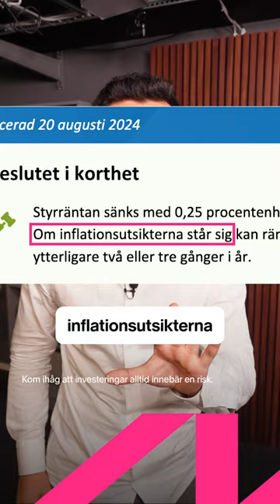Sänkt ränta: Vilka blir vinnare? 👀📈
Förra veckan sänkte Riksbanken räntan, men vilka sektorer kan bli vinnare och förlorare på beskedet?